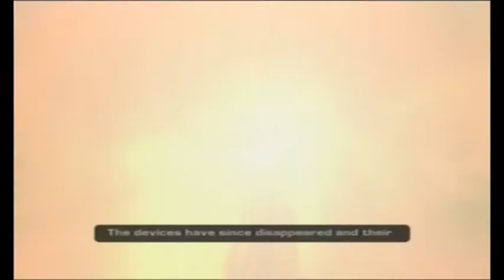Let's Play Ratchet & Clank: Up Your Arsenal part 23